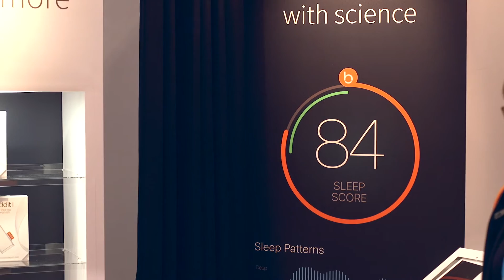The Future of Healthcare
With the data revolution already transforming the healthcare landscape, we asked renowned innovation experts what they think healthcare will look like in the future.